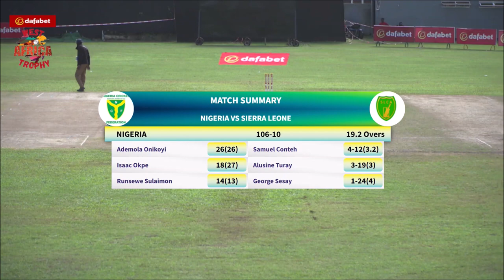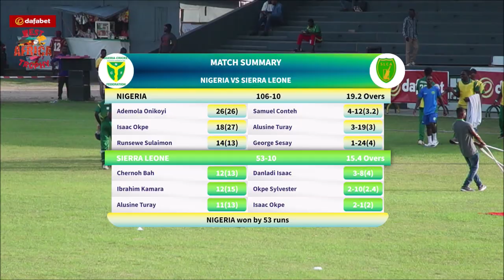NIGERIA VS SIERRA LEONE HIGHLIGHTS